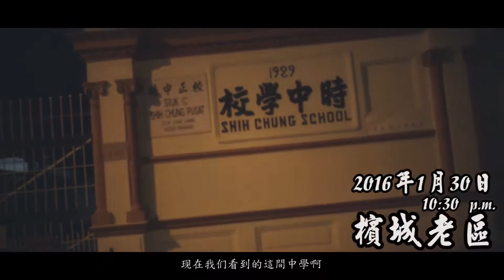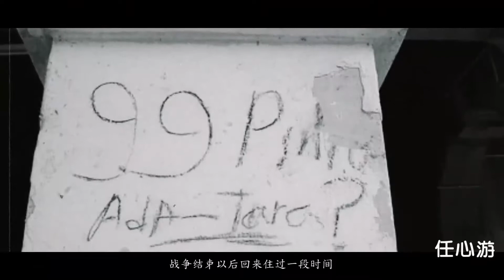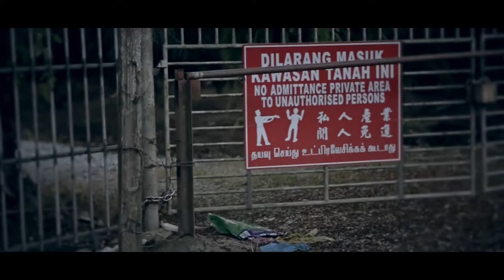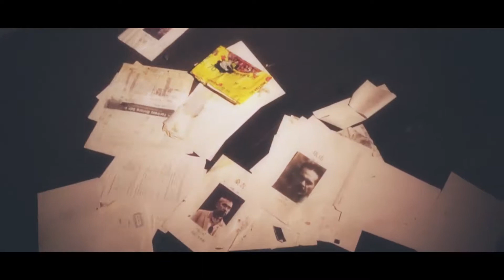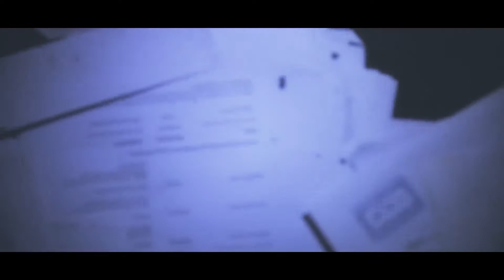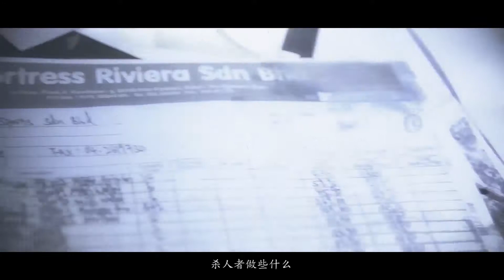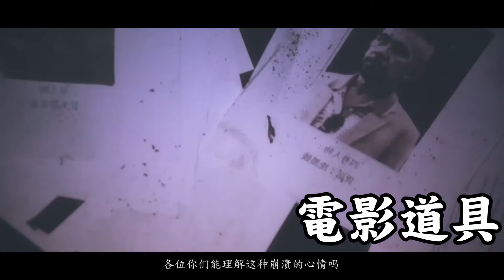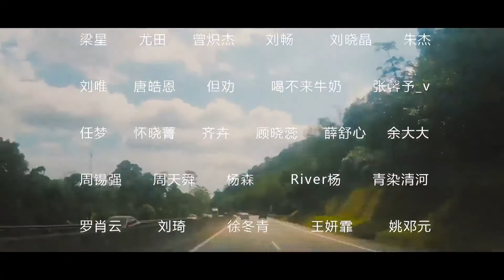【一路爆炸S3马来西亚篇】EP05 四傻勇闯凶宅鬼屋